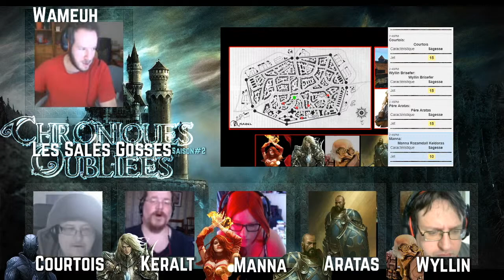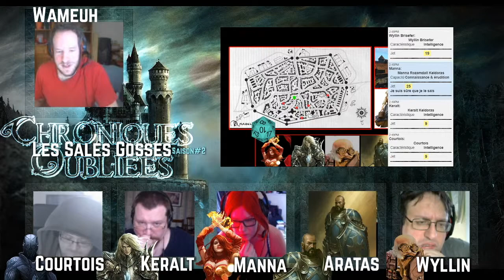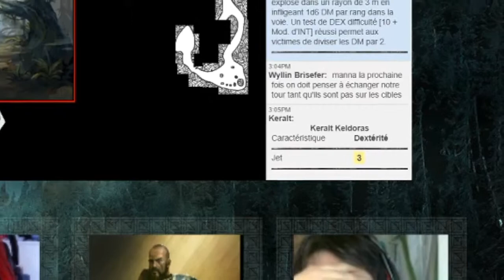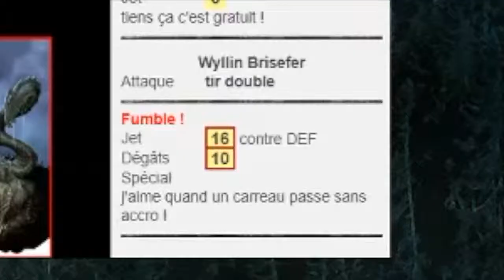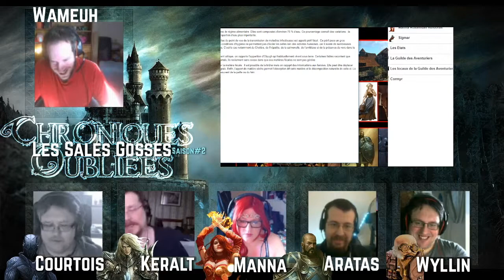[JDR COF] Les Sales Gosses S02#01 | DÉRATISATION D'ARABEL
JDR basé sur les règles des Chroniques Oubliées et le lore des Royaumes Oubliés .
Joué sur ROLL 20.

Maître du Jeu = Wameuh
PJ (ordre des cams) :
Holshad = Courtois
KlikoDesh =Keralt
Aki = Manna
Rahkiel = Aratas
WillyGorn = Wyllin

Montage vidéo = Kliko

Les sales Gosses est une table "tournante" ou presque une vingtaine de joueurs participent.
Les aventures se déroulent dans le Cormyr ( Royaumes oubliés).
Chaque épisode est un one-shot!
Les Mj tournent aussi ! On retrouve Holshad, Kliko, Sparda et  Rahkiel en tant que MJ sur cette table.
Cette table permet aux nouveaux membres de la communauté de rôlistes "Sous la montagne" de s'intégrer parmi nous et pour la plupart de faire leur toute première partie de JDR!